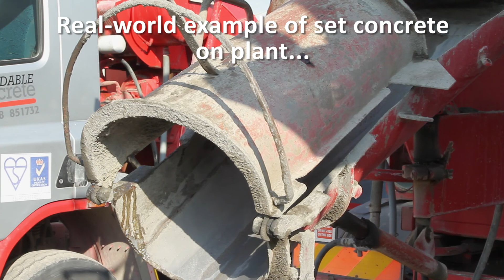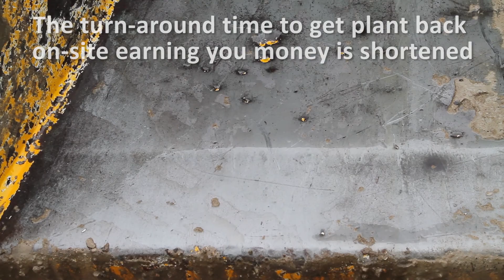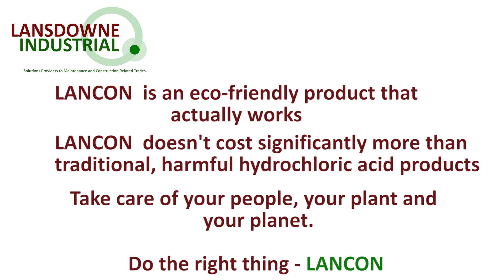Lancon concrete remover a Lansdowne Industrial eco-friendly product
Lansdowne Industrial Lancon Concrete Remover promo video.